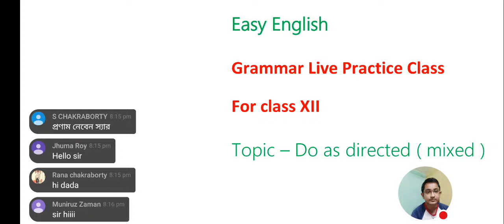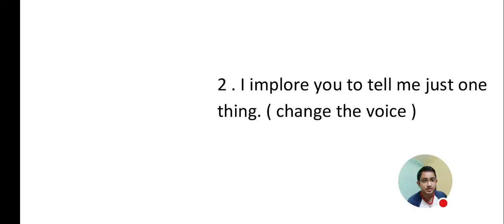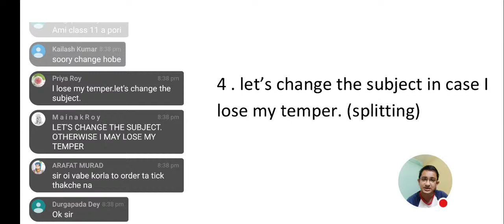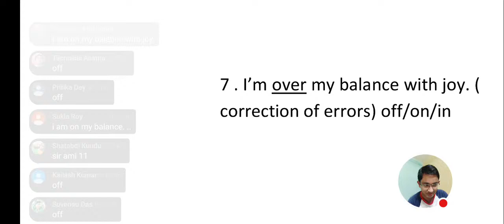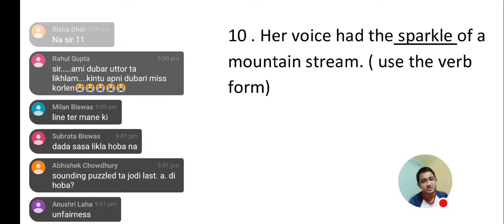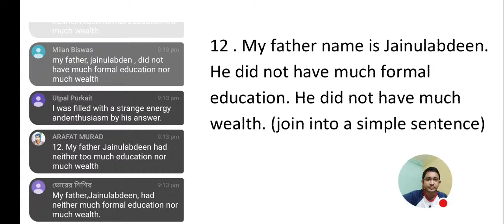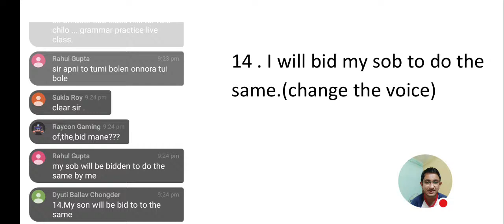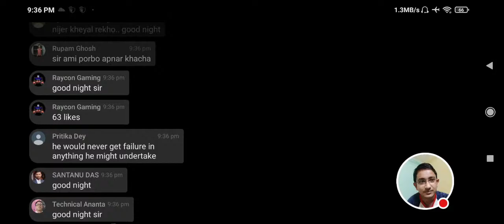Grammar Live Practice Class For XII